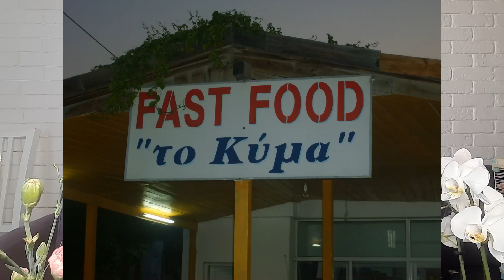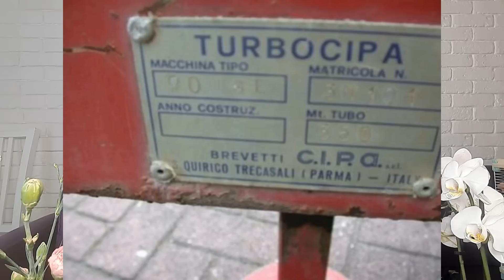Polskie imiona, które są śmieszne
Najzabawniejsze imiona i nazwy własne w Polsce i na świecie.
Twoje imie jest zwyke? Zalezy, gdzie pojedziesz! :)

Dziękuję Ci, że jesteś! :)